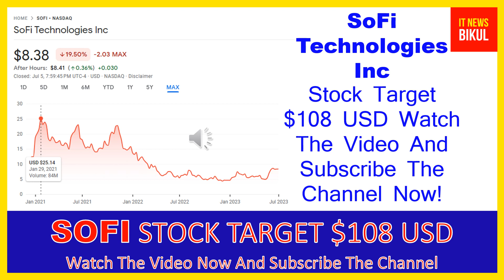SOFI Stock-SoFi Technologies Inc Stock Breaking News Today |SOFI Stock Price Prediction